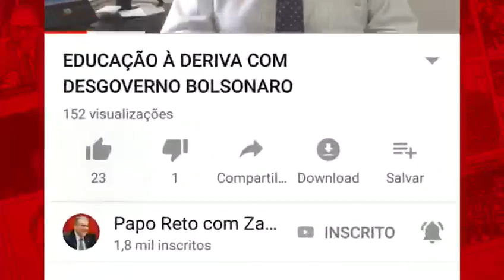BOLSONARO PROMOVE ATAQUES À LIBERDADE DE EXPRESSÃO NO BRASIL E DE IMPRENSA